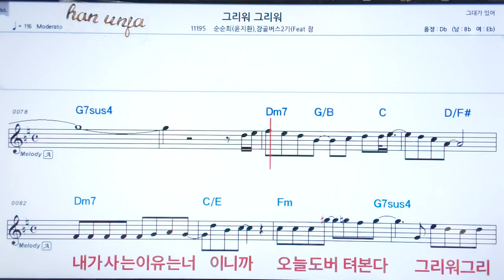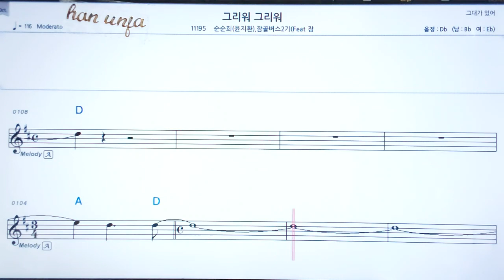💖그리워 그리워/순순희 *잠골버스2기 👍코드,악보, 코드 ,Karaoke*카라오케 반주